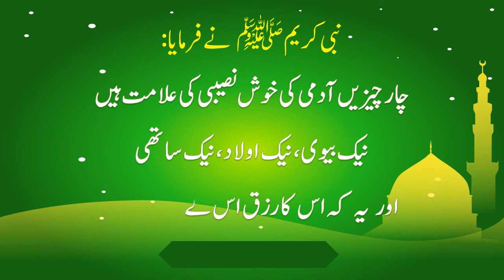Quotes Of Nabi Akram ﷺ Part 04 | Nabi Akram ﷺ Ke Behtareen Aqwal | 10 Best Aqwal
is video me nabi akram ﷺ ke behtareen aqwal hain... jin ph agr amal kya jae to zindagi badal den... Quotes Of Nabi Akram ﷺ... Best Aqwal Nabi Akram ﷺ. aqwal e nabi ﷺ .. is video ko akhir tak dekhen aur video achi lage to like share aur SUBSCRIBE zaroor karen. jazakallah